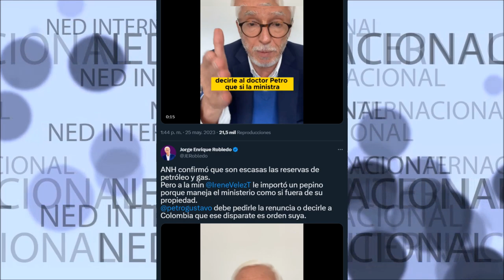✅ PRESIDENTE PETRO DEBE PEDIR LA RENUNCIA DE IRENE VÉLEZ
ANH confirmó que son escasas las reservas de petróleo y gas.
Pero a la min ⁦Irene Velez⁩ le importó un pepino porque maneja el ministerio como si fuera de su propiedad. petrogustavo⁩ debe pedirle la renuncia o decirle a Colombia que ese disparate es orden suya.
Jorge Robledo